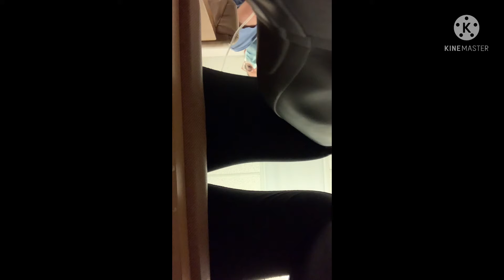November 25, 2021